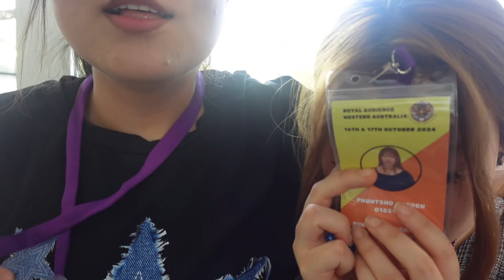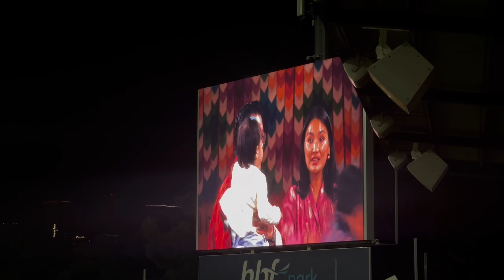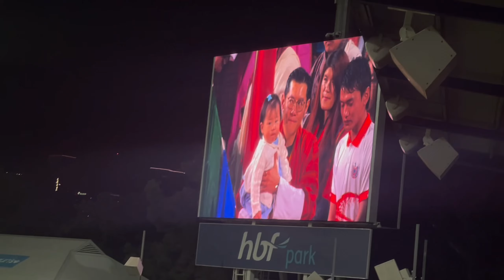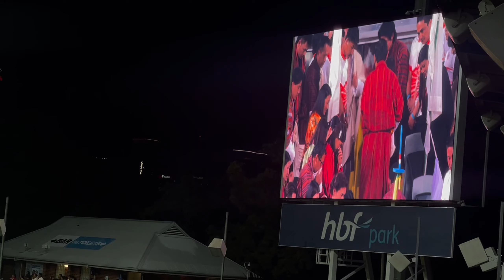Our King Of Bhutan Visits Australia|Perth|The Royal Visit|Volunteering|vlog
Volunteering for the Royal visit with my friends.
It was a great honour to serve our King.

xoxo
BIBI